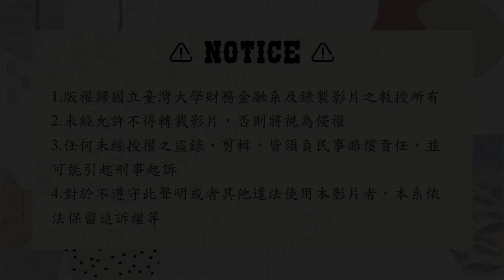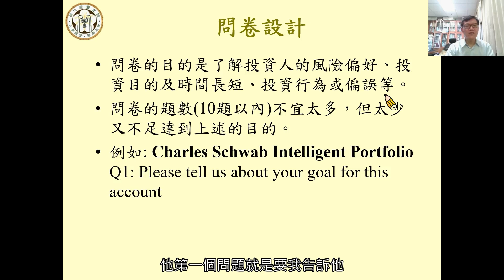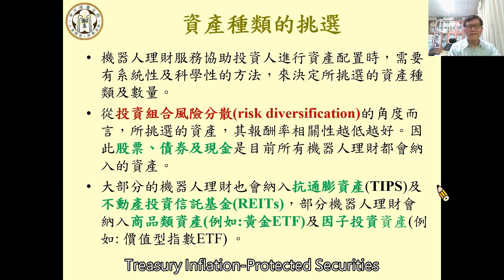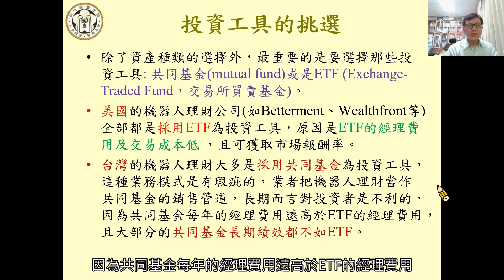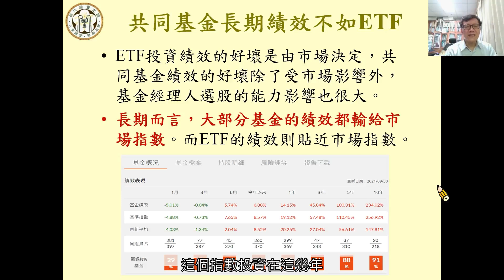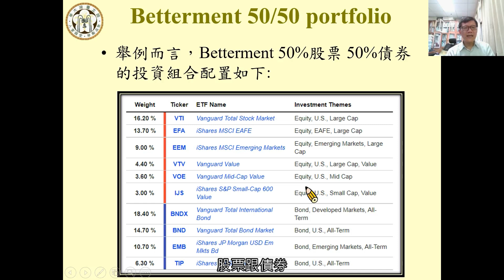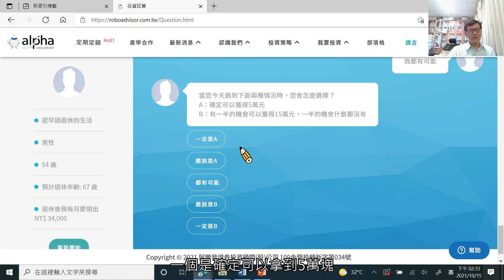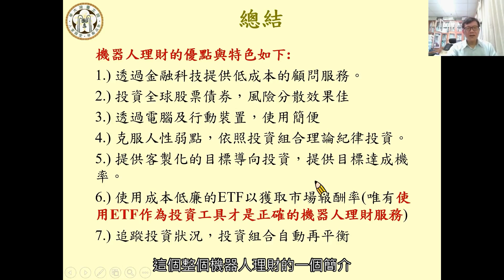基礎財金素養 05. 機器人理財簡介 (張森林)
課程名稱：基礎財金素養
授課教師：財務金融學系 張森林